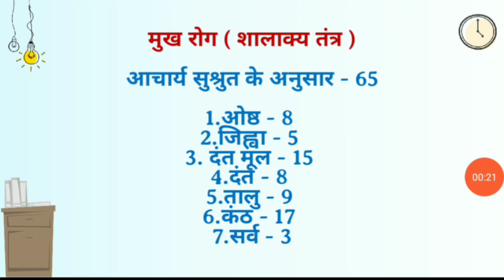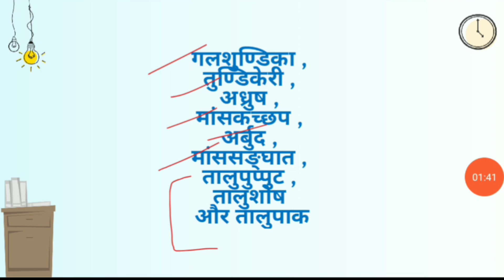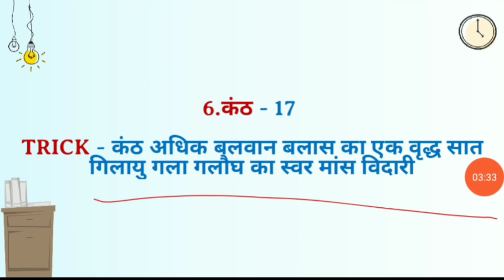Important Tricks🔥| मुख रोग | शालाक्य तंत्र | AIAPGET 📚 | AyurMedical Classes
by Dr. Sima ✍️

A series of videos lecture with syllabus point to point explanation ( every point with clear explanation )

In this video you will get some knowledge about some interesting learning tricks of Mukha Rog of Shalakya Tantra . Mukha roga learning tricks part -2 .

shalakya tantra lecture

shalakya tantra notes

shalakya tantra mnemonics

shalakya shalakya tantra introduction

shalakya tantra treatment

shalakya tantra geetaru

shalakya tantra book pdf

shalakya by geetaru

❤🌱Jai Ayurved🌱❤.